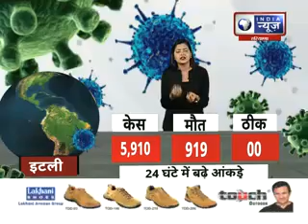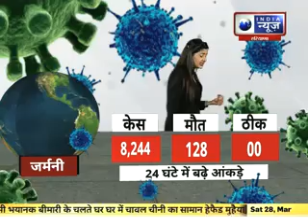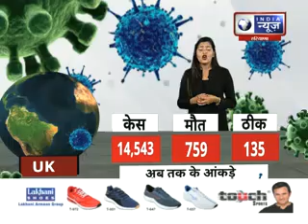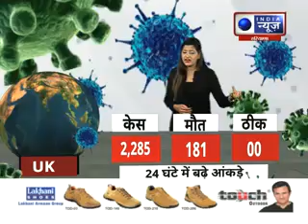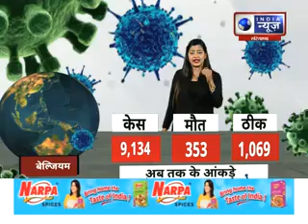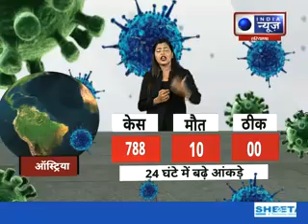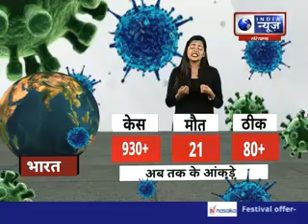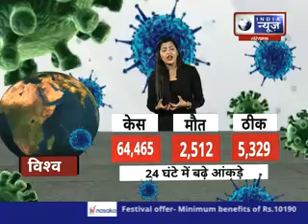DAILY REPORT: अमेरिका की हालत बहुत ज्यादा खराब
कोरोना ने दुनिया को तबाह कर दिया है